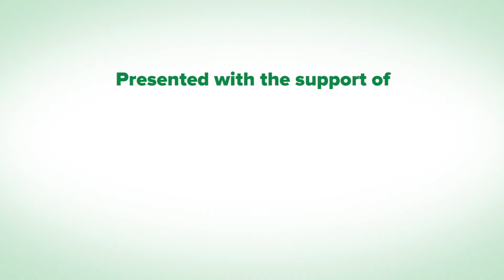The Past is Always Present (Free to view February 15 - 28)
The Past is Always Present consists of six Indigenous made short films from the archives of the Winnipeg Film Group. While visiting the work of Shane Belcourt, Luther Alexander, Jackie Traverse, Kristin Snowbird, Trinity Linklater and Sam Vint, we explore the concept of, what American linguist, Donaldo Macedo calls, “culturally schizophrenic: being present and yet not visible, being visible and not yet present.” Dr. Suriya Bi, says,” cultural schizophrenia occurs when individuals are crushed between two or more cultures, disabling them from balancing the dictions of the cultures.” Each picture demonstrates the aftermath of oppression of the Indian Act and recalls the lack of Indigenous human rights in Canada from our collective history.

This free program is presented with the support of the Province of Manitoba’s Safe at Home program.